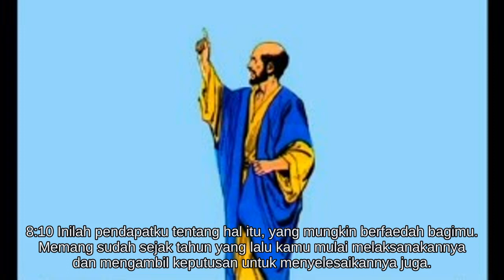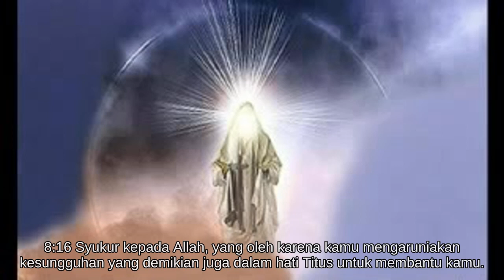2Korintus 8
Alkitab Suara - 2 Korintus 8